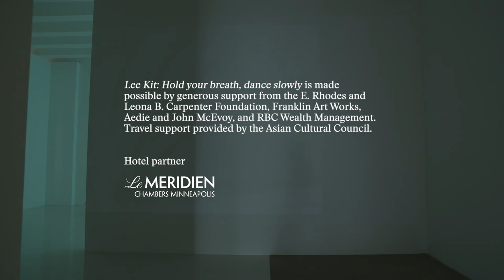Lee Kit: Hold your breath, dance slowly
The first US solo museum exhibition of artist Lee Kit (b. 1978) features work from the past five years, including an ambitious 13-channel video installation acquired by the Walker—I can’t help falling in love (2012)—alongside a newly commissioned site-specific installation.

Lee creates poetic object-based installations fashioned from everyday materials and household items such as soap, towels, cardboard boxes, and plastic containers, which he transforms through subtle gestures of painting, drawing, and placement. Originally from Hong Kong and based in Taiwan, Lee frequently imparts political commentary in his work through an embedded use of foreign products and English words that reference the omnipresence of market capitalism surrounding Hong Kong’s history as a global city living under the principle of one country, two systems. The artist received shortlist nomination for the 2013 Hugo Boss Asia Art Award and represented Hong Kong in the 2013 Venice Biennale.